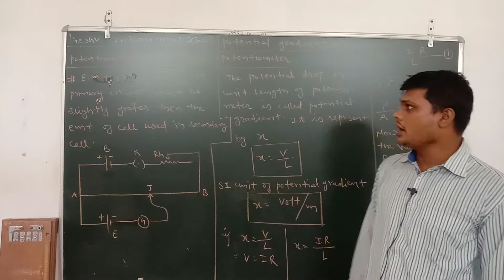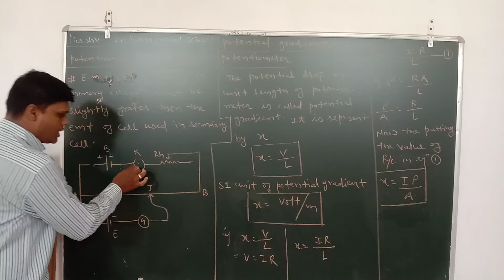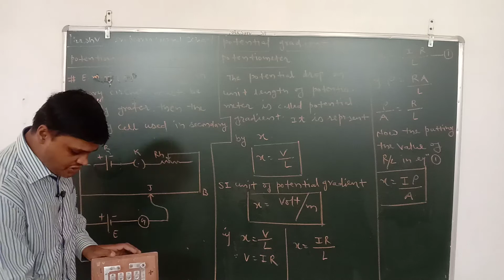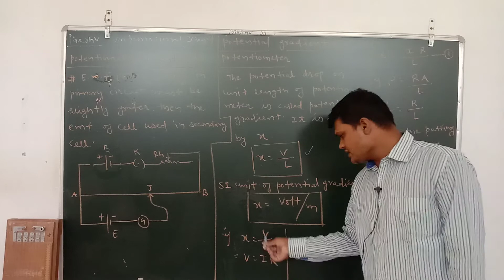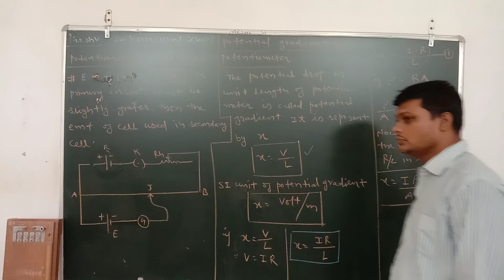XII EM PHY CH6 15 SEPTEMBER